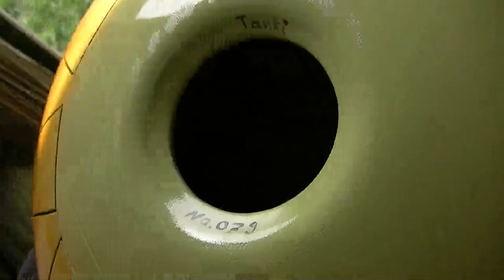Tanki 079 Hörprobe doublesided 20 tones Tankdrum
432Hz
C- Gälische Hexatonik
C- arabisches Moll